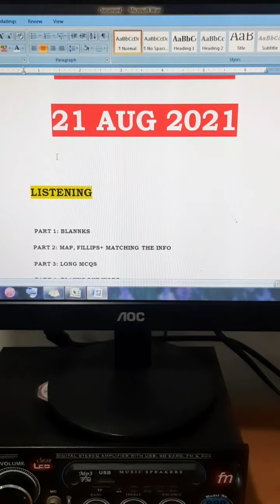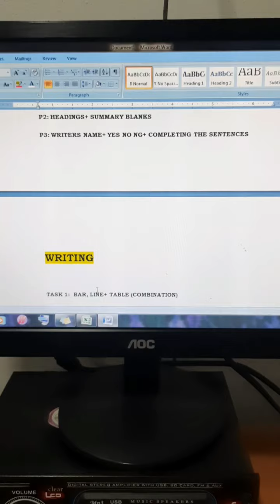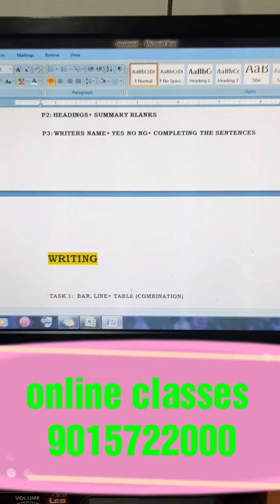FINAL IELTS EXAM PREDICTION : 21 August 2021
My name is Amritpal Kaue and I am a certified Ielts trainer. I do predictions and teach at SPIRE FOREIGN PATHWAYS JAITO. If you want to take prediction based IELTS exam, Join the institute and score as per your requirement.

Er. Amritpal Kaur
CLB 10